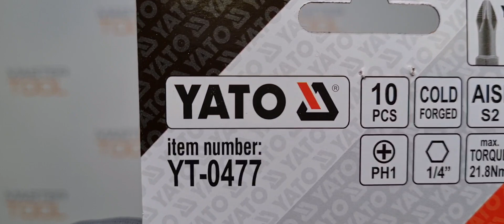Набор бит 1/4" 10 предметов PH1 50 мм YATO YT-0477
Товары из видео можно приобрести в наших магазинах:
OZON (дарим 100 бонусов):

Бита выступает в качестве съемной оснастки во время работы с саморезами, шурупами и винтами. Оптимальная геометрия дает возможность обеспечить высочайшую эффективность при завинчивании или отвинчивании.
Биты изготовлены из высококачественного материала и имеют поверхность повышенной твердости, что гарантирует длительный срок эксплуатации. Данные биты относятся к типу крестовых с шестигранным хвостовиком.